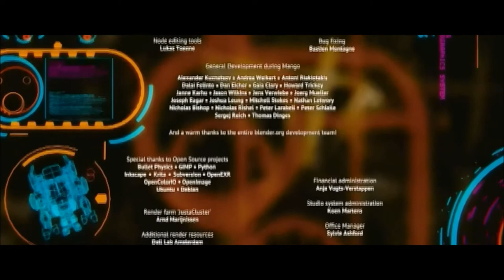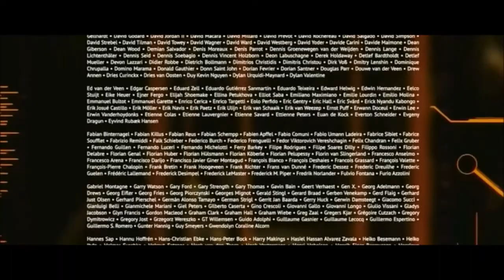Tears of steel - Full Movie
tears of steel